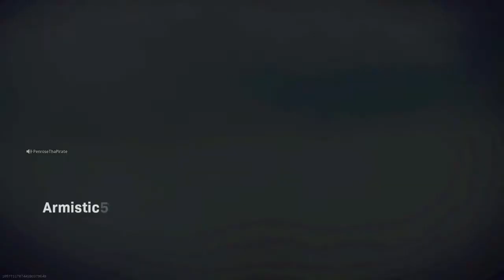1400000$ alone we became 3 in Plunder Quads blood money Warzone Call of Duty Modern Warfare